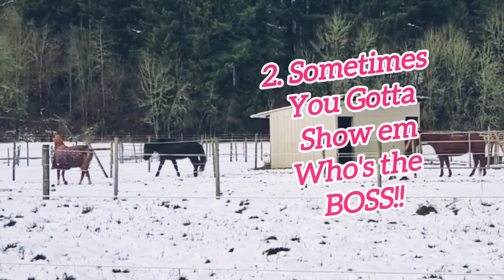Horsin' Around.. Same 'ol Sh!t!